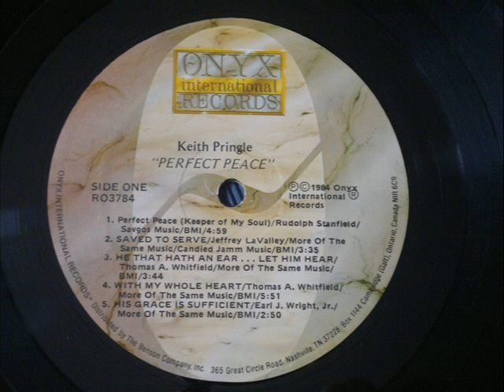Keith Pringle, Perfect Peace (Modern Soul Vinyl 1984) HD !